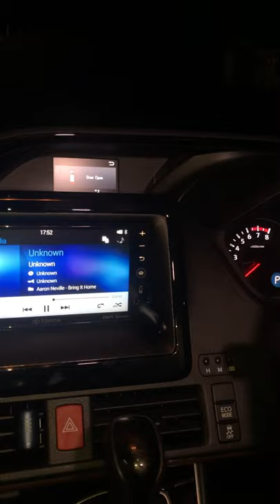Toyota Voxy - Audio Upgrade Stage 3 | 2 Way SQ Rookie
Check it out.. Teman teman!!!

Toyota Voxy ini menggunakan skema Audio 2 way SQ Experienced. Tentu nya sebelum nya ke 4 pintu sudah kita pasangin dengan peredam suara dan peredam akustik.

Spesifikasi Peredam:
- Sika Damp (4 pintu luar & dalam)
- Noisekill NK48 (4 doortrim)
- Noisekill NK18 (2 doortrim depan)

Spesifikasi Audio:
- Speaker depan Flux Sporty 261
- Speaker belakang Mapletech Coaxial
- DSP Vox Pro8.6Amp
- Power Monoblock Intersys ISP1500D
- Subwoofer Vox VS10.4PII

Follow Juga Social Media Kita agar temen2 semuanya dapat mengetahui informasi tentang Keseharian kita di toko :)

🔈OEM Look
🔈Custom Instalation
🔈Proffesionally Installed
🔈Proffesionally Tuned